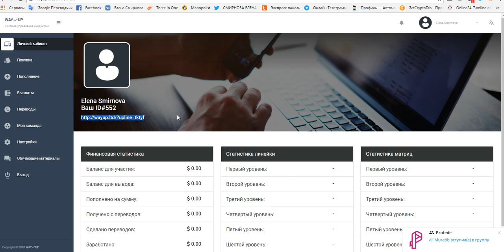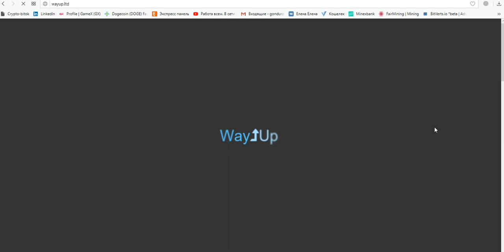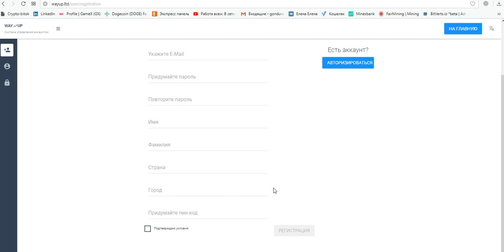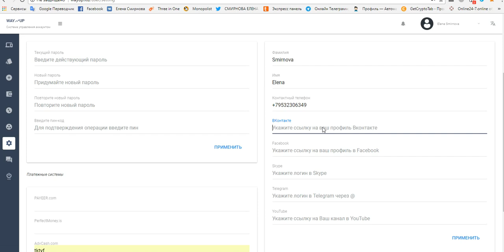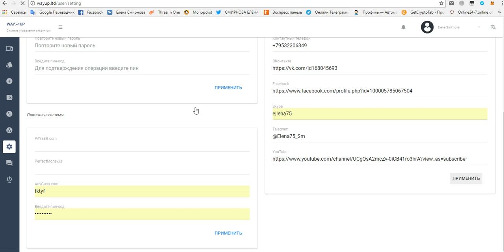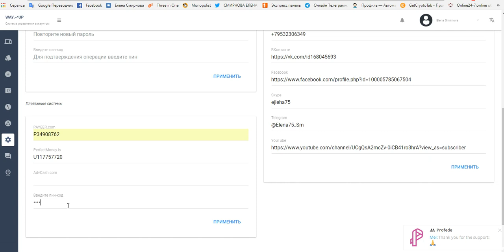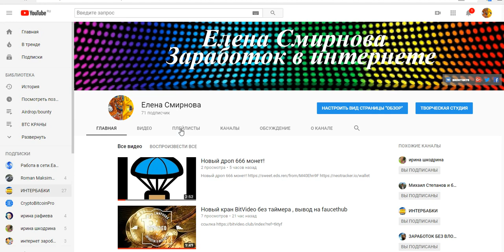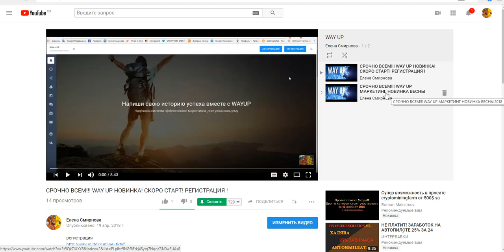Новинка Весны 2018 г.! Way Up (Дорога вверх) заполняем профиль!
регистрация
добавлю в скайп чат стучитесь  скайп.  ejleha75